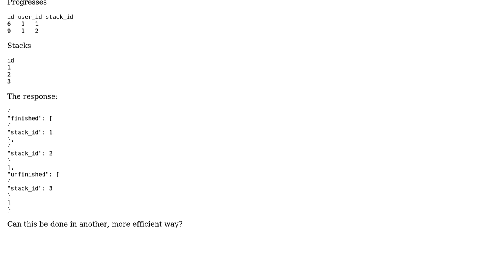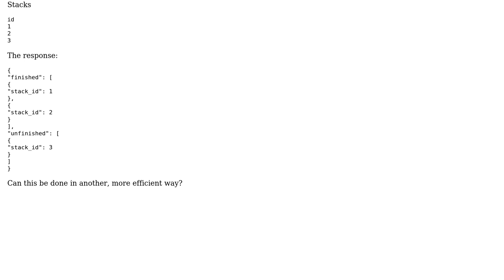Code Review: Compare two tables and arrange the values in a new array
With thanks & praise to God, and with thanks to the many people who have made this project possible! | Content (except music & images) licensed under CC BY-SA | Music | Images & others | With thanks to user Jamal user Amirhosein Zlf user Adam and the Stack Exchange Network Trademarks are property of their respective owners. You are responsible for your own actions.